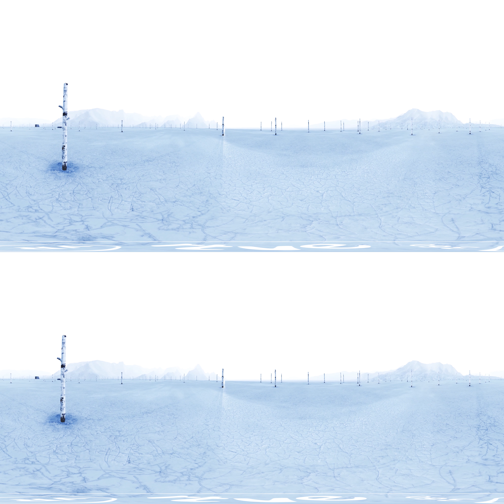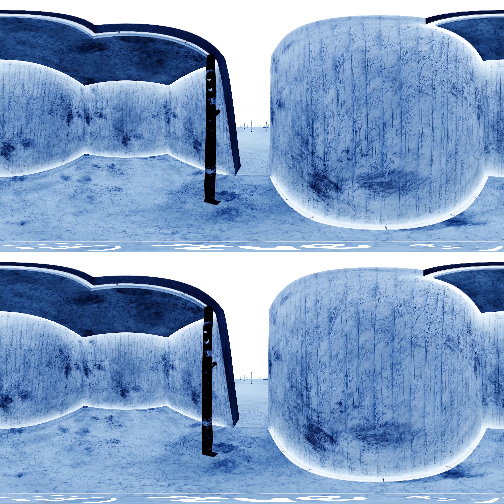Hielo | Peru Medem | ARTE INMERSIVO 360º | VR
El artista y arquitecto Peru Medem crea una pieza de realidad virtual que traduce a contextos visuales las consecuencias del derretimiento de los polos,  454.479 metros cúbicos de hielo que desaparecen en la Antártida cada minuto a causa del calentamiento global.
La música compuesta por Alberto Iglesias para la película "Los amantes del círculo polar", dirigida por Julio Medem, acompaña la aparición de distintos tiempos narrativos en un relato cuidadosamente diseñado, dirigido a conmover al usuario más allá de los conceptos ecológicos desplegados.